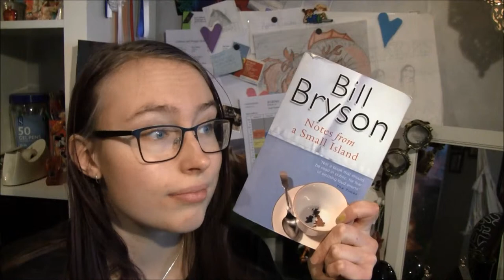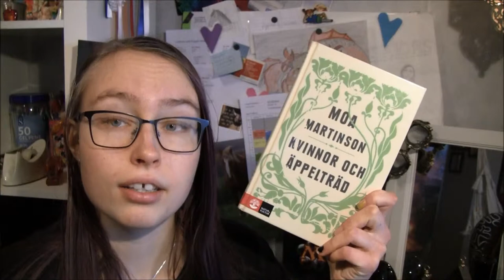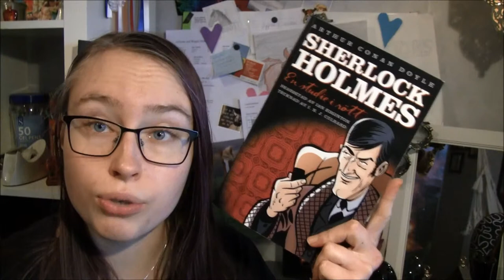January Wrap Up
During January I've read 5 different books, some better than others. But overall, really good books that I enjoyed very much!

Youtube (note that there isn't a E after some)